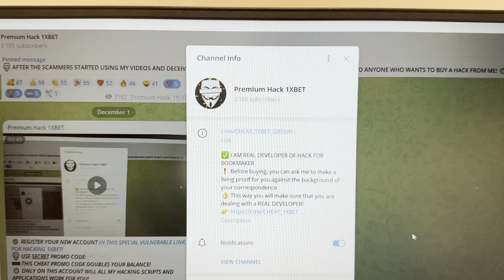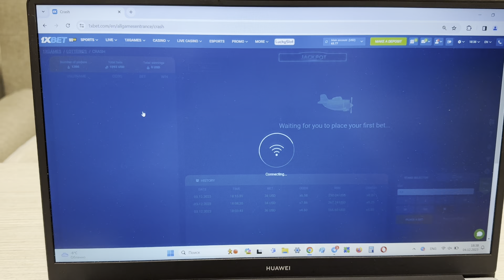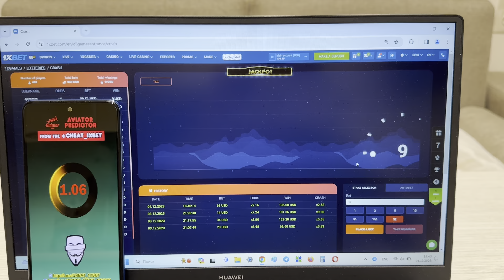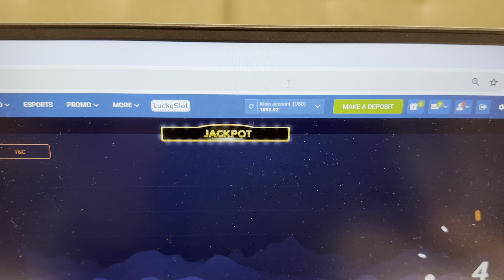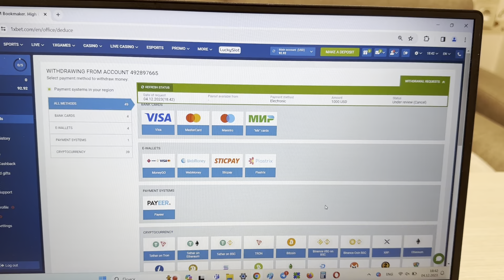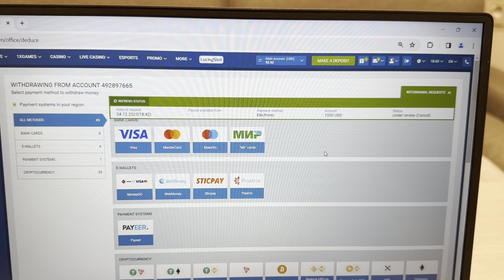100% WORKING HACK AVIATOR PREDICTOR APP FOR 1XBET FOR MOBILE!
Hey buddies you are all on this channel. In this video I have used a robot which makes it possible for me to receive every step of the way. It's unambiguous the ordinary fiction. This software modernize automatically. 1xBET is begging our team stop. For any problems that arise for you write to us in a telegram. I'm saying goodbye ladies and gentlemens let's meet in 1xgames. telegram url for communication